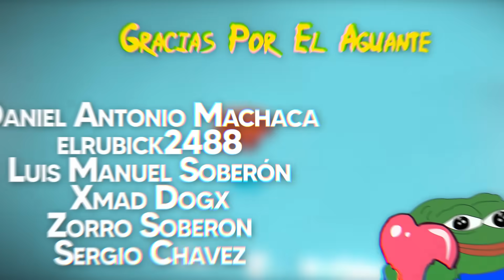Me quieren mandar a mi región por chistoso, pipipi noma